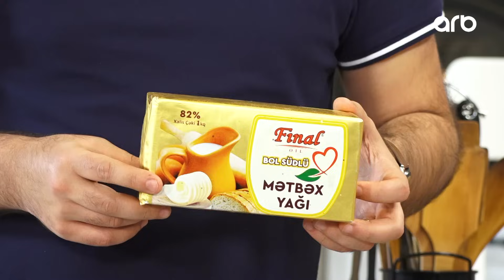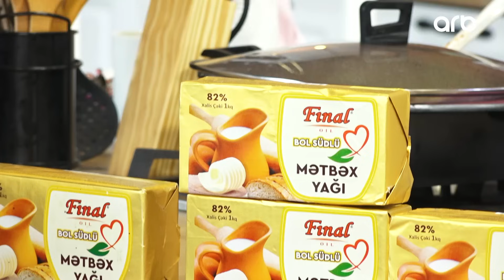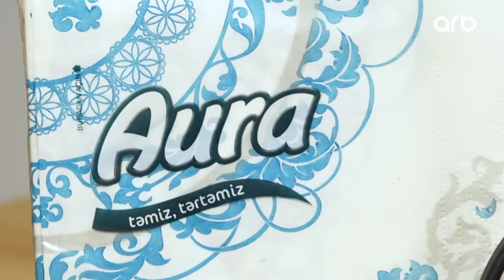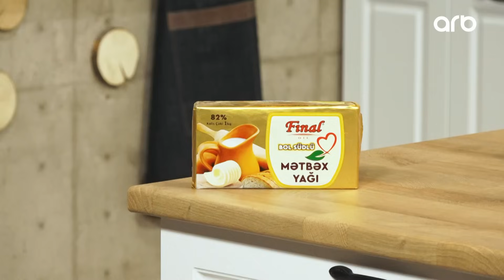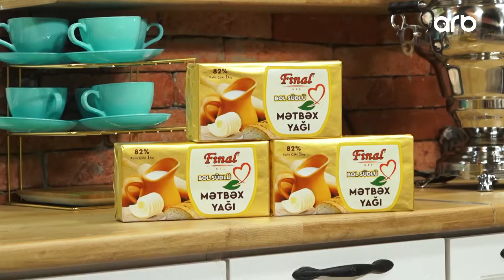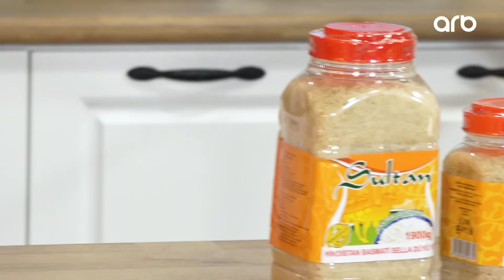Mənim Süfrəm - Paxlavanın hazırlanması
Elmira Qədirova ilə Bakı paxlavası hazırladıq
aparıcı-Fərid Rəsul
kulinar blogger-Elmira Qədirova
efir vaxtı -Bazar-12.00
telekanal-ARB tv
Operatorlar: Heydər Talıbov, Orxan Kərimli
Montaj və rejissor: Tural Paşa
layihə rəhbəri-Fərid Rəsul